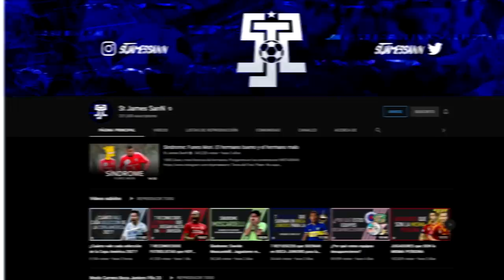Síndrome: Marcos Llorente. Jugadores con cartas increíbles en FIFA 22